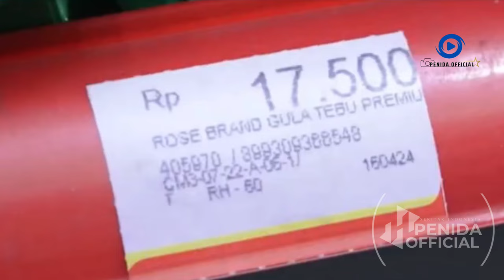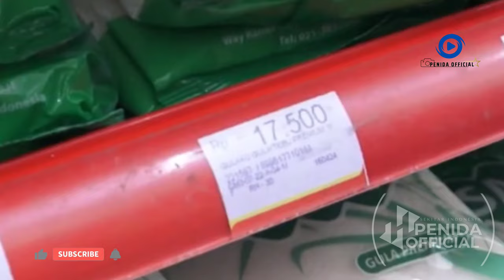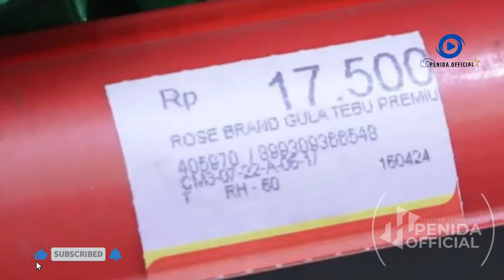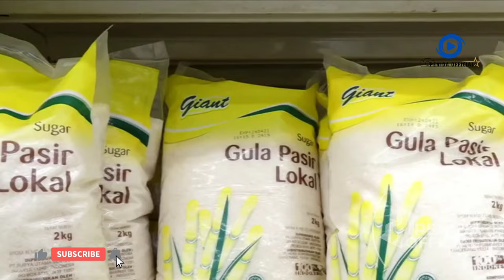Usai Beras, Kini Giliran Gula Langka dan Sulit Dicari di Toko Ritel